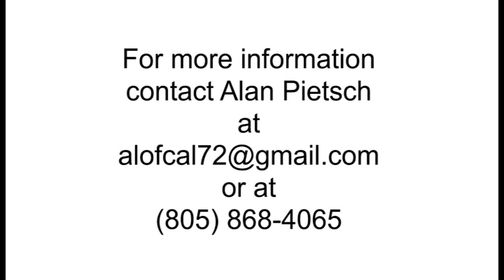Fine Arts Academy of Atascadero Teaser Trailer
Fine Arts Academy of Atascadero teaser trailer...previewing the forthcoming documentary.